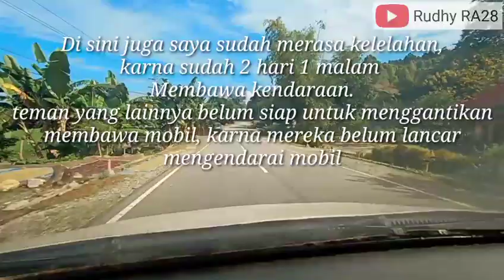Menuju Danau Biru, GERBANG DITUTUP!!!, APA YANG TERJADI?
Suport dari teman-teman sangat bermanfaat bagi kami.

Disini kita brangkat dari kota kendari ke Kabupaten Kolaka utara,,
Di malam hari kita sudah tiba di kolaka pusat, dan melanjutkan perjalanan sampai ke desa Amamotu kec.samaturu
Disini kita beristirahat dan melanjutkan perjalanan ke esokan harinya menuju Danau biru,, namun apa yang terjadi sesampai di sana.. bikik sedih 😭😭😭😭 lihat vidionya sampai selesai

Kamera suport tripple cam. Vivo 1902
Editor editing Kinemaster Pro
Intro thamnel vidio google Crome
Link Panzoid editing